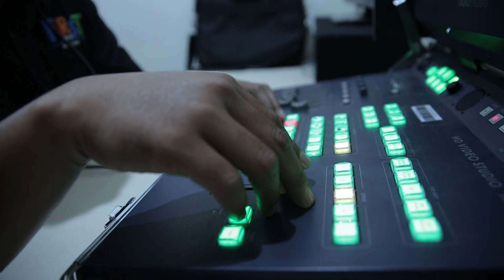Sekolah Pelita Harapan Lippo Village - Jana Alayra Performance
Jana Alayra, a well-known Christian singer, song-writer, and worship leader for children, visited SPH Lippo Village.

Students from K3 to Grade 6, teachers, staff and parents enthusiastically gathered at Gymnasium 1 to sing, dance and praise the Lord.

All the way from California, it is a privilege for SPH community to have Jana Alayra with them. With such energy and passion for the Lord, her short praise and worship session was indeed memorable.